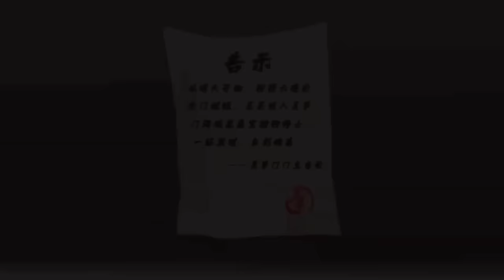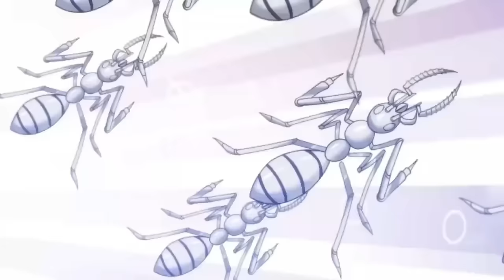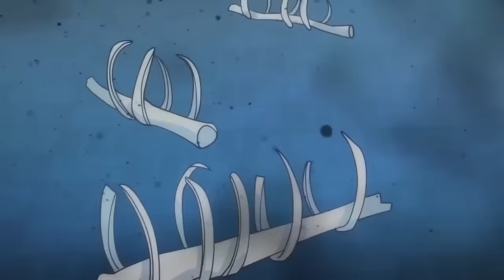【Multi Sub】The God of Chaos S2